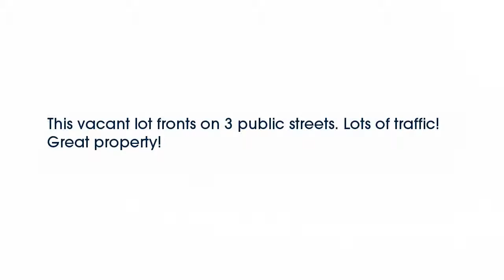Real estate for sale in Memphis Tennessee - MLS# 3289124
3469 Thomas Street
Memphis Tennessee 38127
MLS# 3289124

This vacant lot fronts on 3 public streets. Lots of traffic! Great property!